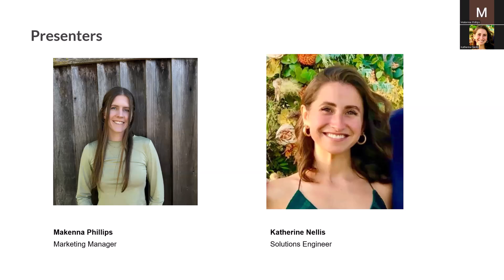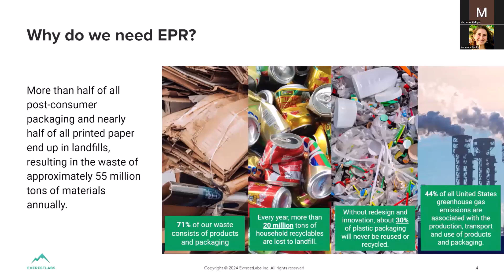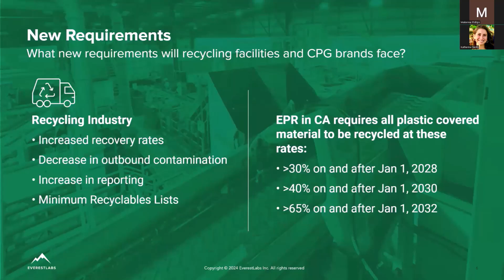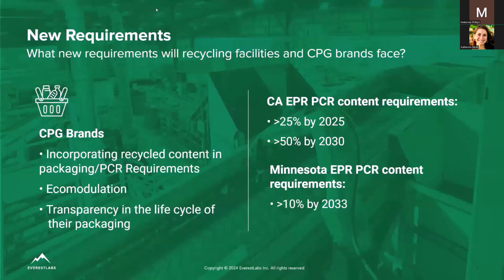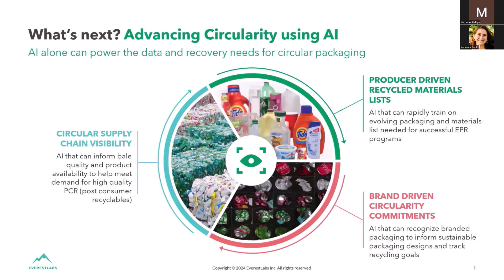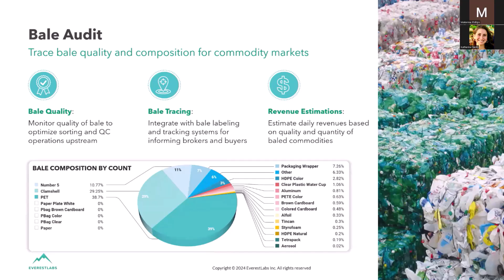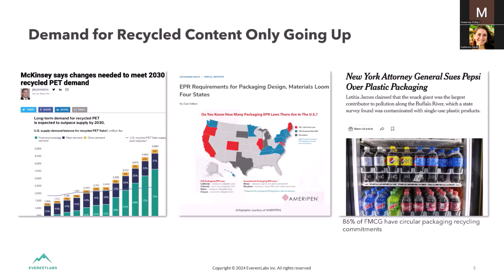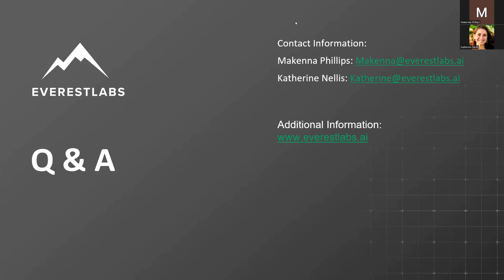Meet EPR Demands Using AI and Robotic Sorting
With the rise of Packaging EPR (Extended Producer Responsibility) policies, North America is on the brink of a significant transformation in material recovery, pushing us closer to a circular economy.

Currently, consumer brands and MRFs are scrambling to meet EPR requirements by establishing baseline recovery standards and incorporating materials from the minimum accepted material lists.

Watch this webinar and discover how AI technology can empower MRFs and consumer brands to meet these new requirements and excel. You will learn how AI can:

- Help set baselines to increase recovery
- Drive and verify operational improvements
- Make the recycling value chain more efficient

Learn how AI and robotics are helping MRFs meet new EPR requirements while paving the way toward circularity for brands.